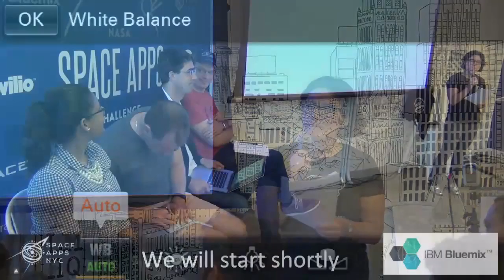14 DEMOS INTRODUCTION - Space Apps NYC 2016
DEMO INTRODUCTION - Anita Campbell